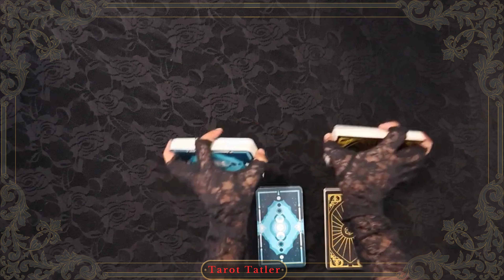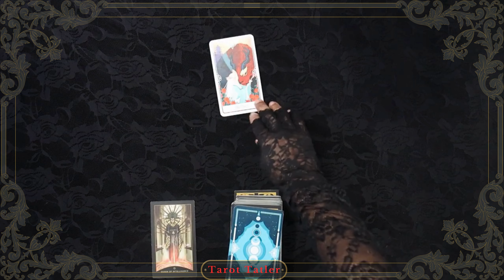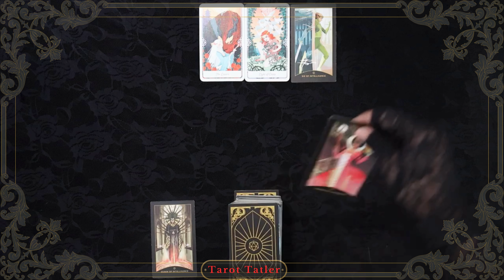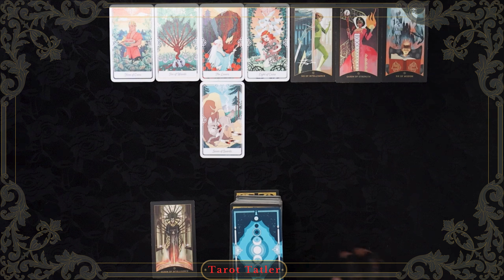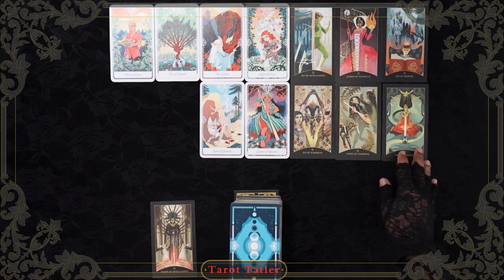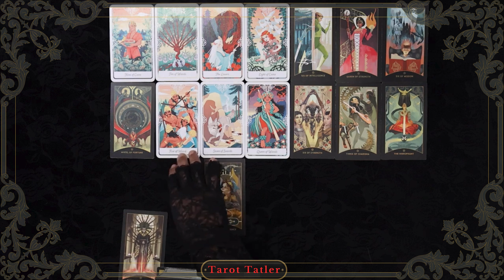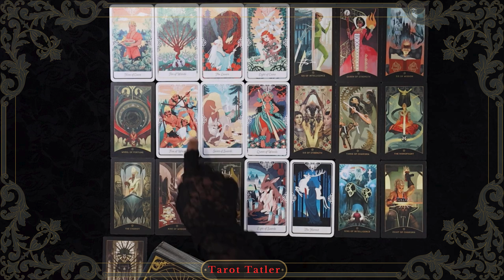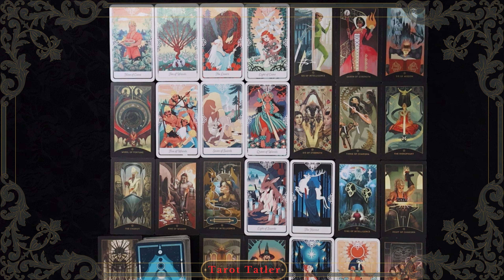Taurus A SPECIAL Collaboration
Dear Taurus

Kind Regards

The Tarot Tatler